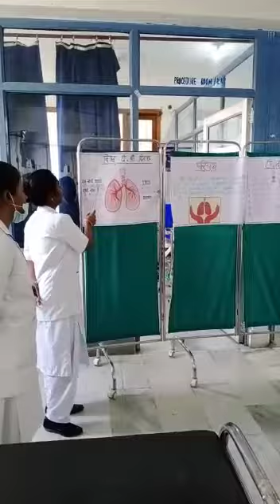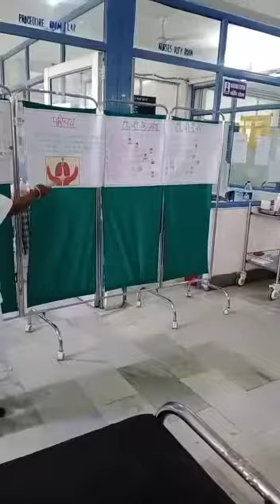TB awareness by our Nursing officer on 24.3.23 videos 2